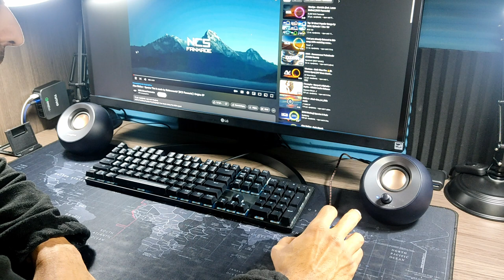Τα φθηνά δυνατά ηχεία για pc...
Δοκιμάζουμε τα Creative Pebble V2...ότι καλύτερο στην κατηγορία τους